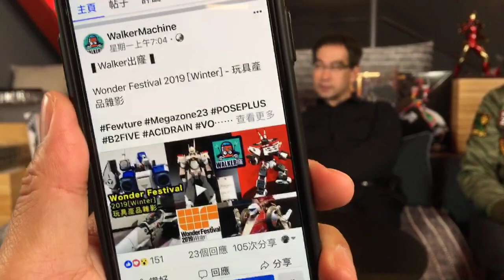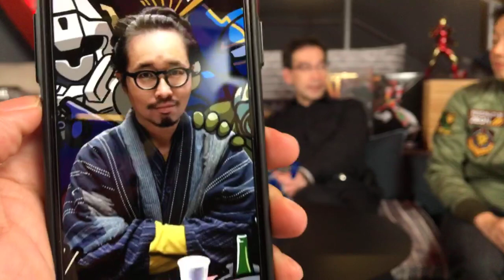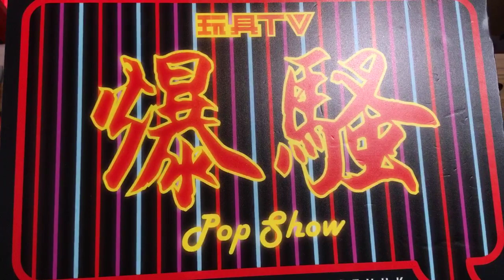TOYSTV S9 E6 P6「爆騷」Pop Show：【師傅，新年有冇得玩玩具呢？】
Production: TOYSTV Production Team
Program host/Guest: Toyswalker-Dick.Po, Bryan Lo, DMS, joe
Produced by: Toyswalker-Dick.Po, Bryan Lo